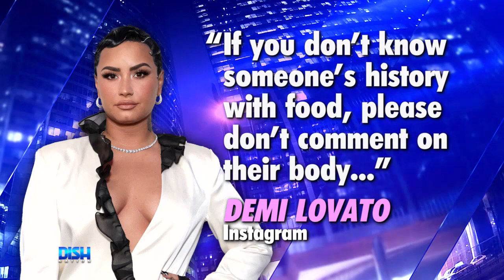Is it Rude to Compliment Someone on their Weight Loss? DemiLovato Says YES.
The "Sorry Not Sorry" songstress Demi Lovato thinks you should keep your comments about people's weight (gain or loss) to yourself! Find out why she thinks it's rude to mention anyone's weight.

HOSTS
ATLANTA: